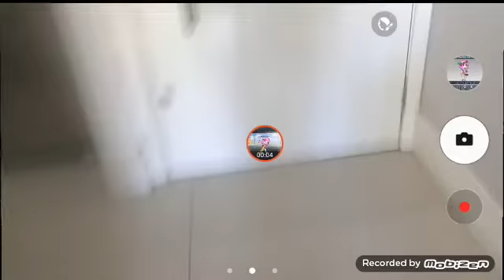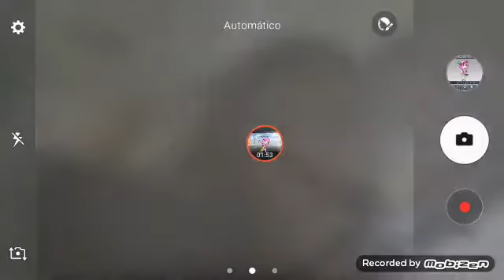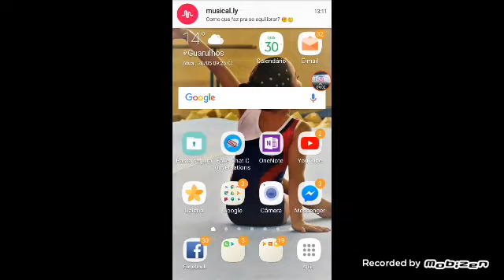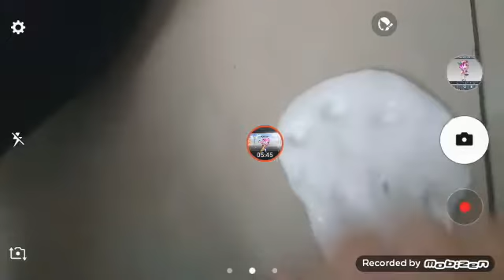como fazer slime deu certo!!